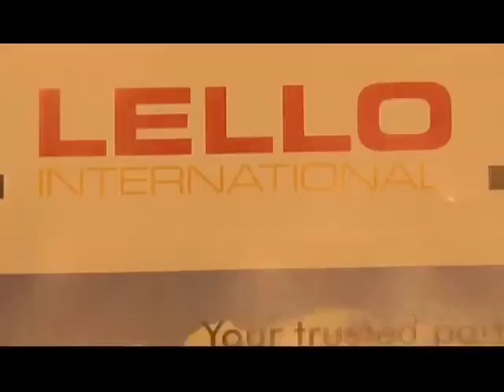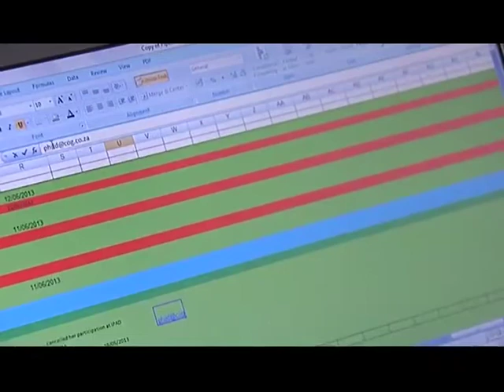Gente da Banda - História do Aurélio Santos Sekesseke